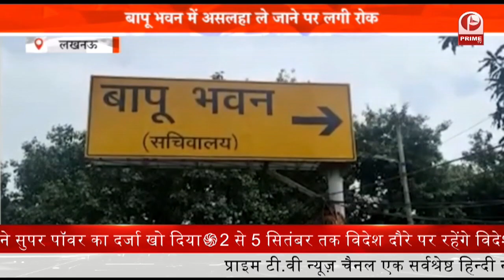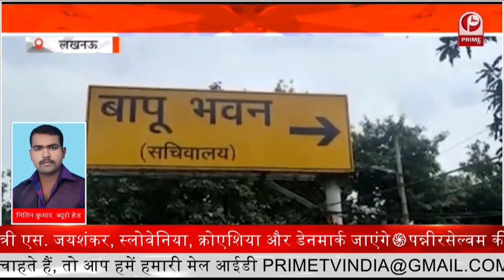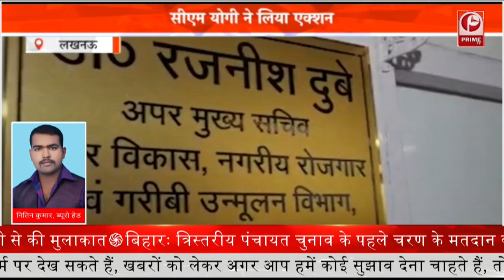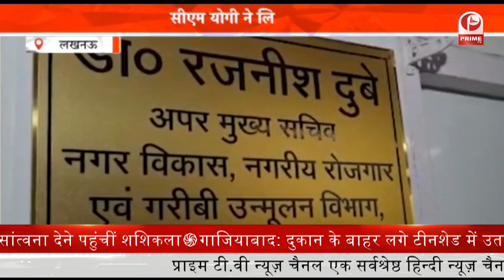Lucknow : बापू भवन में असलहा ले जाने पर लगी रोक || Prime Tv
CM Yogi ने लिया एक्शन
निजी सचिव के केस में लिया एक्शन
बापू भवन में असलहा ले जाने पर लगी रोक
अधिकारियों से मांगी गई रिपोर्ट

सीएम योगी ने बापू भवन में निजी सचिव के आत्महत्या की कोशिश के मामले पर सख्त रुख अपनाया है.. सीएम ने मामले को संज्ञान में लेते हुए बापू भवन समेत सभी सरकारी कार्यालय पर असलहा ले जाने पर रोक लगाई गई है. सचिवालय सहित सभी संवेदनशील शासकीय कार्यालयों में सुरक्षा व्यवस्था के कड़े इंतजाम करने के लिए कहा गया है... साथ ही सीएम योगी ने अपर मुख्य सचिव गृह, एडीजी कानून-व्यवस्था व सचिवालय प्रशासन के साथ गहन समीक्षा कर रिपोर्ट देने के भी कहा गया है. इसके अलावा महिला कर्मचारियों की सुरक्षा पर भी विशेष ध्यान देने के लिए कहा है.